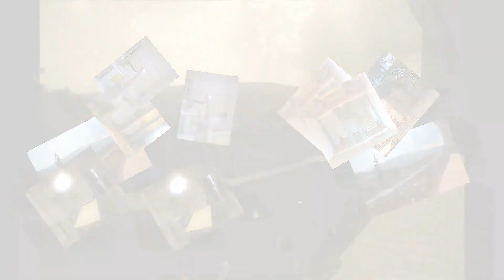appartamento in vendita San Gimignano (rif.3197)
SAN GIMIGNANO - in villa ottocentesca, appartamento di mq. 50 posto al piano terra composto da ingresso, cucina, camera matrimoniale e bagno finestrato. Completa la proprietà una cantina esclusiva ad uso ripostiglio. Inoltre l'immobile è corredato da un posto auto esterno in resede condominiale, da un ampia terrazza con una vista panoramica ed un giardino anch'essi condominiali. L'appartamento è dotato di impianto di riscaldamento singolo. Buone condizioni. Certificazione Energetica: classe G, indice 165,00 kWh/m2 anno.